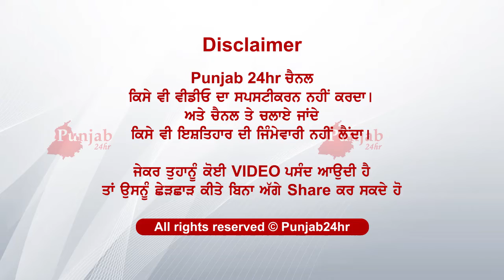ਦੇਖ ਬੱਚਾ ਮਾਂ ਹੋਈ ਥਾਈਂ ਬੇਹੋਸ਼....